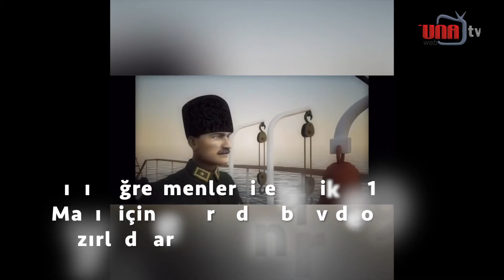İlkokul öğrencilerinden 19Mayıs videosu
19 mayıs Atatürk’ü Anma Gençlik ve Spor Bayramı nedeniyle Orhangazi Tuna İlkokulu 2/B sınıfı öğrencileri, sınıf öğretmenleri Yasemin Öz eşliğinde 19 Mayıs’ı evlerinden hazırladıkları video ile kutladılar. cuklarının